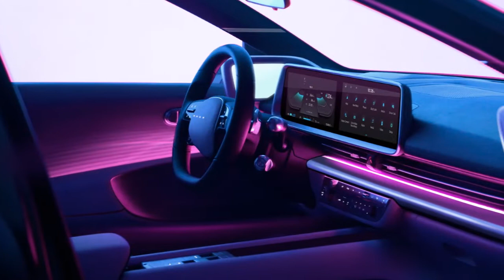2023 HYUNDAI IONIC 6 EV, HIGHLY IMPROVED TOP ELECTRIC SEDAN -IN CLEAR VIEWS; INTERIOR, EXTERIOR…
ABOUT 2023 HYUNDAI IONIC 6 EV
The South Korean automaker is putting the slick Porsche-style sports sedan concept into production, and it comes with some seriously impressive electric credentials. The Ioniq 6 is still one handsome sedan. Hyundai has employed its ‘optimistic futurism’ ethos, which embodies reductive design with clean surfacing and balanced lines.
At first glance, the proportions are more conventional with a taller greenhouse, shorter hood and cab-forward aesthetic. Like the Ioniq 5, the sedan features a parametric pixel LED lighting system, albeit with a curvier profile. The suicide rear doors of the concept will be replaced by conventional ones, while some markets will have the option of digital side-view cameras instead of mirrors. While large, propeller-inspired alloy wheels help cement its sporty stance, the Ioniq 6’s most significant talking point is arguably the Mercedes-Benz EQS-like rear. Here, it sports a sloping decklid, an integrated rear spoiler with full-width LEDs and wedge-shaped pixel tail lights.
Hyundai 6’s latest interior is a bold strategy encompassing sustainable materials in conjunction with unique design, which in this case, is expected to be closer to the existing Ioniq 5 crossover than the concept study. Noteworthy aspects of the Ioniq 6 will include fluid cabin aesthetics with sea shell-inspired door cards, contrasting color schemes and impressive occupant space. Technological highlights will include a 12-inch digital instrument cluster and widescreen infotainment display, Apple CarPlay and Android Auto, a heads-up display with augmented-reality navigation and advanced voice recognition. It will also come with driver assist systems such as Level 2 autonomous driving (Highway Assist 2), lane-departure warning and lane-keeping assist, blind-spot view monitor, rear cross-traffic alert, surround-view monitor and remote park assist.
The Ioniq 6 rides on Hyundai Motor Group’s E-GMP platform shared with other EVs from Hyundai, Kia and Genesis. It also features the same MacPherson front suspension, multi-link rear and integrated drive axle (IDA) as the Ioniq 5. There will be two powertrain options, with a single or dual motors, with the latter being all-wheel-drive. The single motor variant will produce around 215 hp (160 kW), and the dual-motor offering pumps out a combined 308 hp (230 kW). While not blistering fast, it should enable a 0-60 sprint in under 5 seconds. A 73 kWh battery pack will yield a range over of 300 miles (483 km). The 800-volt system will allow DC fast-charging up to 350 kW, with a 10 to 80 percent recharge taking only 18 minutes. Vehicle to Load (V2L) technology is also likely to be offered, enabling charging to electrical equipment. Hyundai has indicated a late 2022 launch for the Ioniq 6. However, scantily-clad prototypes suggest a reveal could spring earlier than expected. In 2024 it will be supplemented by the Ioniq 7, an electric family-focused large SUV.

We also appreciate RRJ Caravan, owners of the